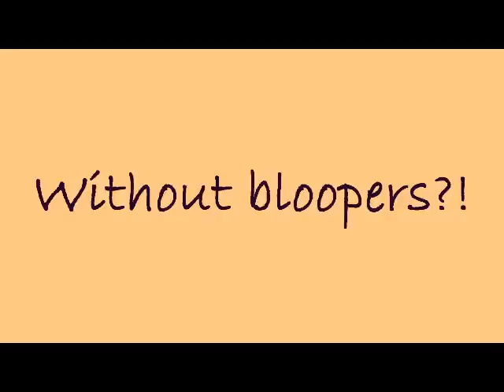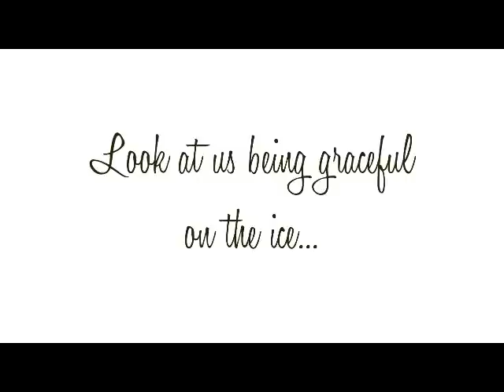Jesse and Eva; BLOOPERS, ice-fails!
Thank you so much for taking a look at my video. I hope you enjoyed it!
"Teamwork makes Dreamwork", horse-training that comes from the heart! Thank you so much for your lovely words and the support, keep on following me to see more of me!

We had so much fun LOL!